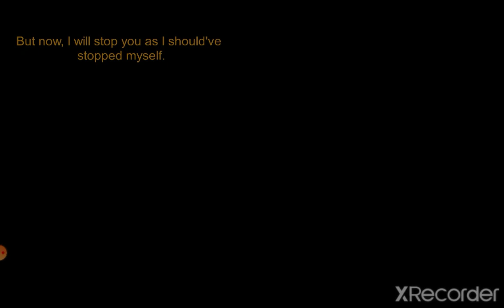SlendyTubbies VS Roblox Piggy Remastered Chapters 11, Distorted Memory and 12